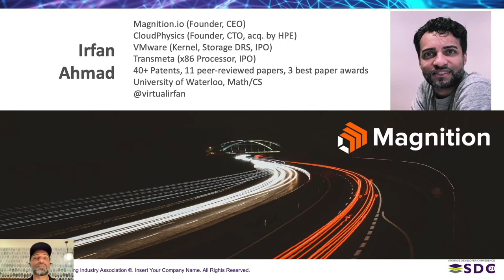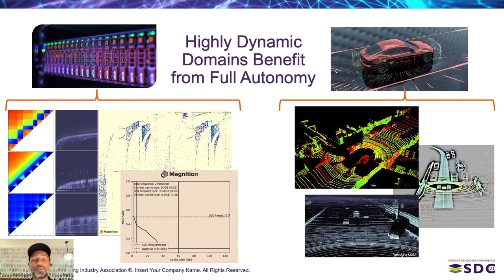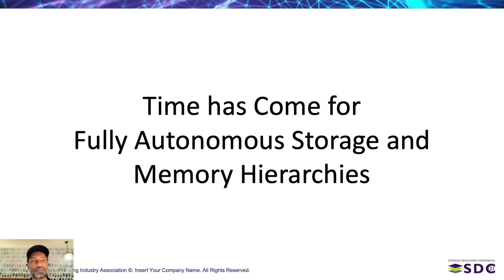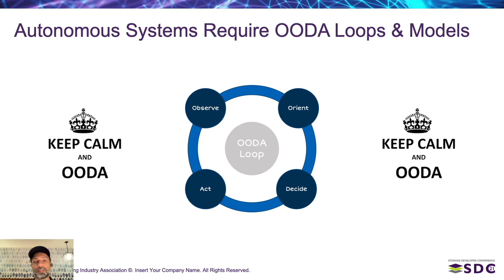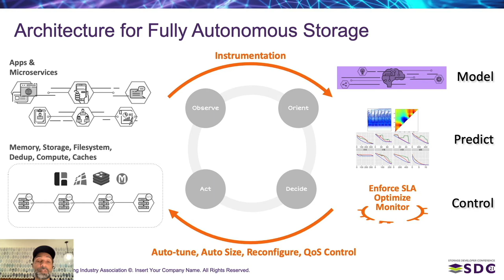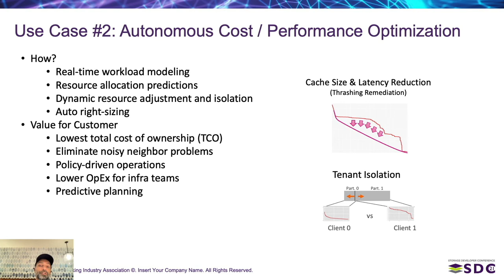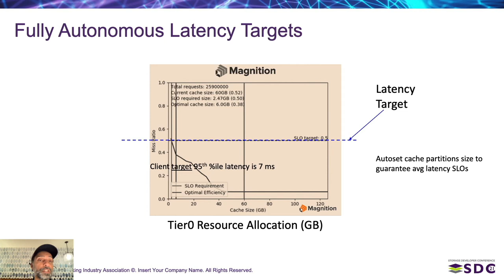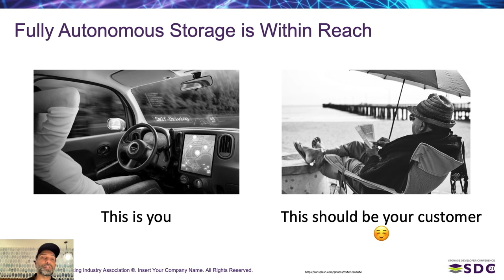SDC2021: The Future of the Storage World is Autonomous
Today, storage and memory hierarchies are manually tuned and sized at design time. But tomorrow’s workloads are increasingly dynamic, multi-tenant and variable. Can we build autonomous storage systems that can adapt to changing application workloads? In this session, we demonstrate how breakthroughs in autonomous storage systems research can deliver impressive gains in cost, performance, latency control and customer out-of-the-box experience. Attendees will be able to see results from the latest research and development and learn: Why static memory hierarchies leave so much performance on the floor. What is a fully autonomous storage hierarchy and how does it automatically adapt to changing application workloads? The efficiency, QoS, performance SLAs/SLOs and cost tradeoffs that fully autonomous caches and hierarchies juggle.

Learning Objectives
Why static memory hierarchies leave so much performance on the floor.
What is a fully autonomous storage hierarchy and how does it automatically adapt to changing application workloads?
The efficiency, QoS, performance SLAs/SLOs and cost tradeoffs that fully autonomous caches and hierarchies juggle.

Presented by
Irfan Ahmad
Magnition.Io